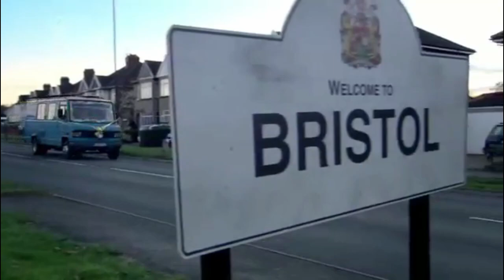skins | The Common Thread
This edit highlights parallels between all skins seasons. Music is Wake Up by Arcade Fire

skins - writers Bryan Elsley and Jamie Brittain for Company Pictures, E4